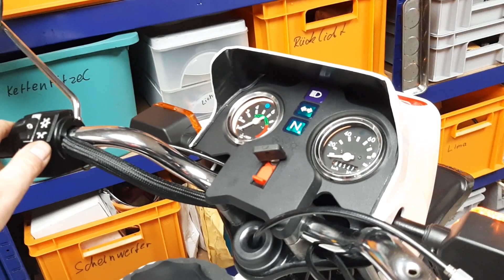Simson S51 Instandsetzung- jetzt neues Moped. Fix und fertig. Moped läuft. Mit Hänger MKH/M1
Ihr möchtet uns unterstützen und für unsere Projekte spenden?

In diesem Video wurde Gemafreie Musik von youtube und verwendet.